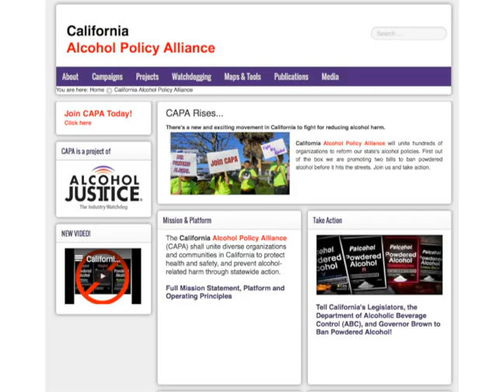CAPA California Alcohol Policy Alliance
Mission
The California Alcohol Policy Alliance (CAPA) shall unite diverse organizations and communities in California to protect health and safety, and prevent alcohol-related harm through statewide action.